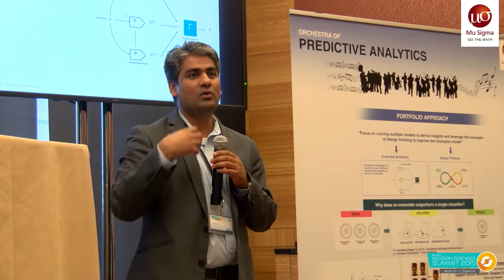Decision Sciences Summit 2015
Mu Sigma held its eighth annual Decision Sciences Summit at the Hyatt Olive 8 in downtown Seattle during the first week of August. Spread across two beautiful days, with Mt. Rainer visible in the distance, and including an evening dinner reception at the Chihuly Garden & Glass at the base of the iconic Space Needle, this year’s Summit drew more than 200 attendees from across multiple industries and continents, including Asia, Australia, and Europe.